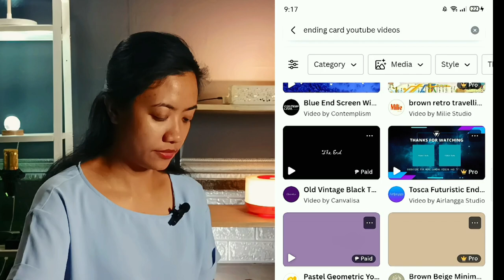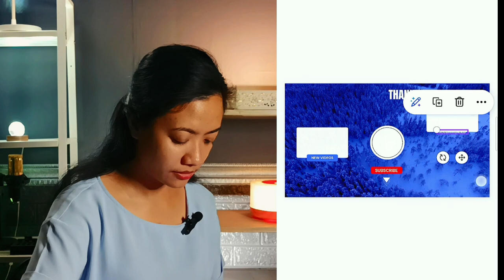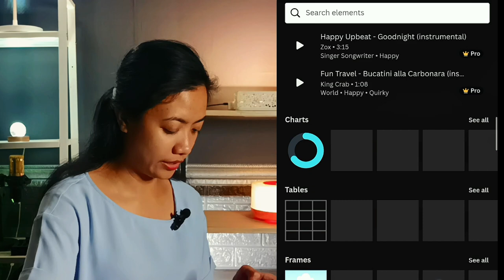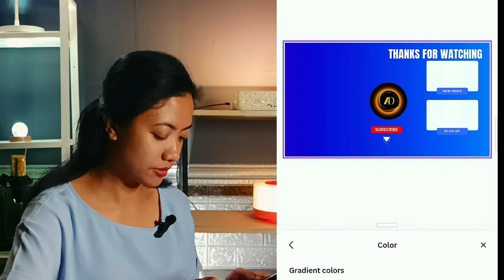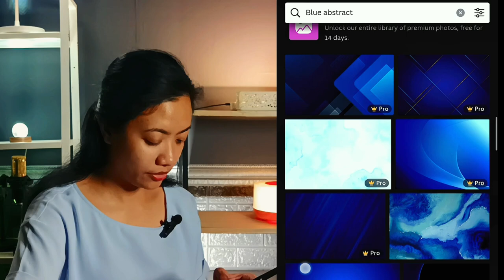How to Make YouTube Video End Card | Step-By-Step Tutorial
Adding a YouTube video end card is crucial for viewer retention and channel growth. It provides a structured way to guide viewers to other relevant content, encouraging them to continue engaging with your channel. By utilizing end cards effectively, creators can foster a loyal and engaged audience while promoting their brand and content across various channels.